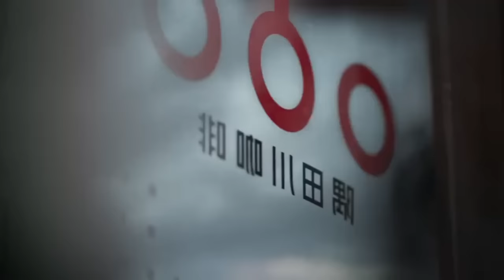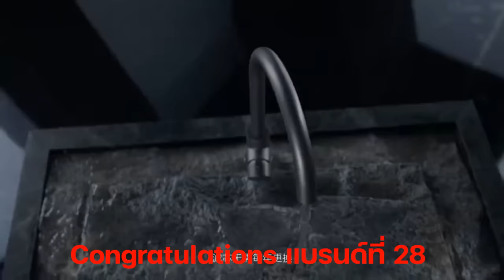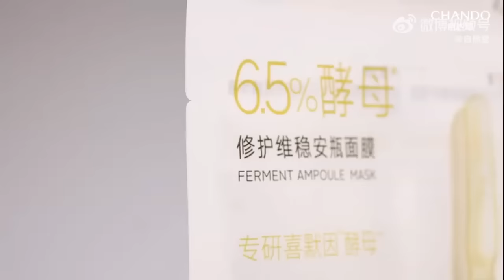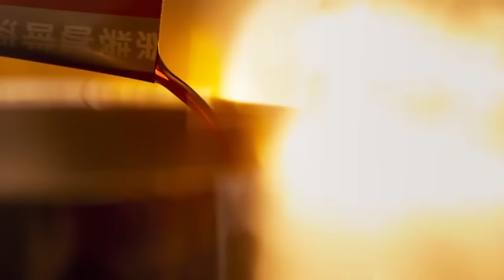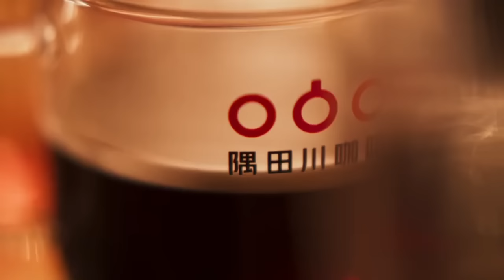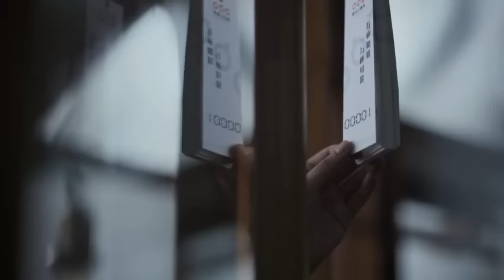หวังอี้ป๋อหยกชั้นหนึ่งที่ต้องหนักแน่นบทสัมภาษณ์อี้ป๋อจาก GQ เดือนตุลาคม /เซียวจ้านมาจ้า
ขอโทษพี่น้องด้วยนะคะลืมวันที่ 5555+ อายจัง